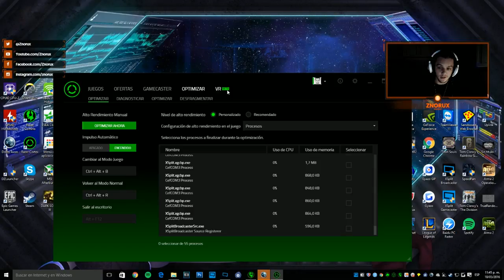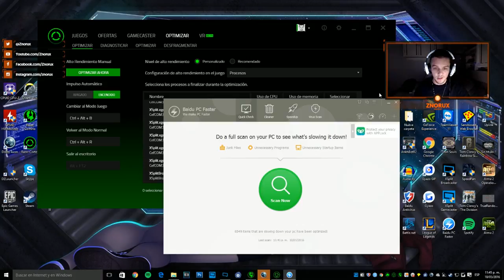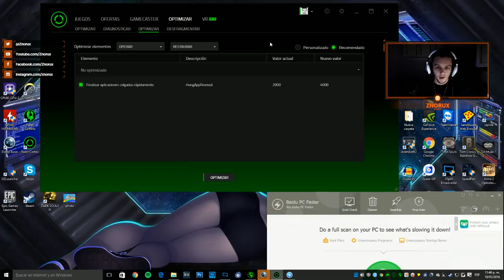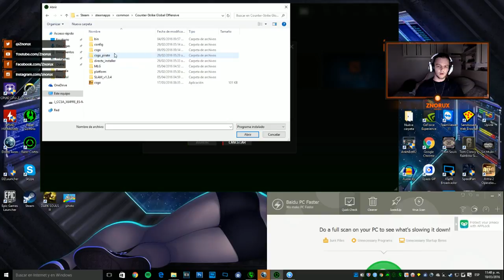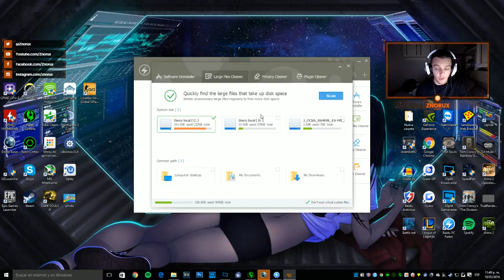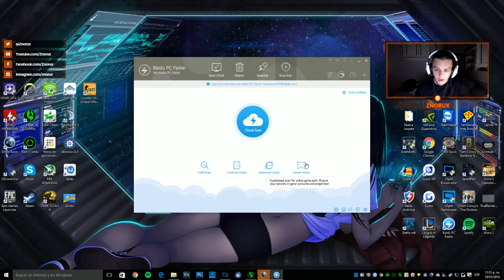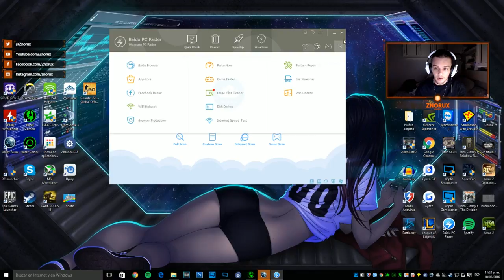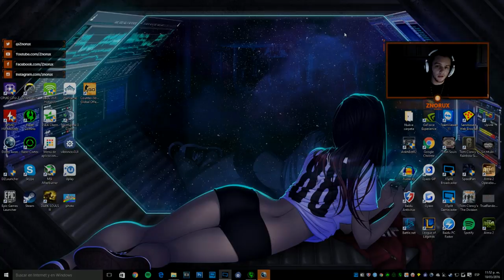Como acelerar los juegos y la computadora | Así lo hago yo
Después de un tiempo dedicandole a la PC y Gaming a un nivel alto, me he dado cuenta que hay una cantidad de problemas inombrables de rendimiento, aquí dejo los enlaces:

Recuerda que mi canal es un entorno donde subo material que me gusta, mi vida diaria, gameplays, algunas guías y mi experiencia como jugador de Counter Strike Global Offensive, tanto seriamente como por diversión.

Si te gusta mi contenido puedes dar click en el botón LIKE, COMPARTIRLO Y COMENTARLO.

-Znorux ♣